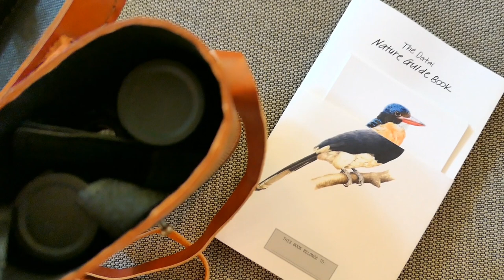The Datai Langkawi - Arrival, Rainforest Villa Room Tour and More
Our retreat at one of the most acclaimed and illustrious resort in Langkawi - THE DATAI. Experience from arrival to a room tour of the Rainforest Villa, and witness the rich flora and fauna surrounding the resort.